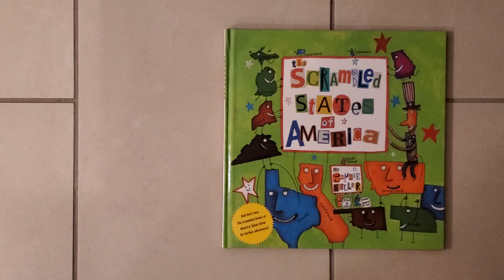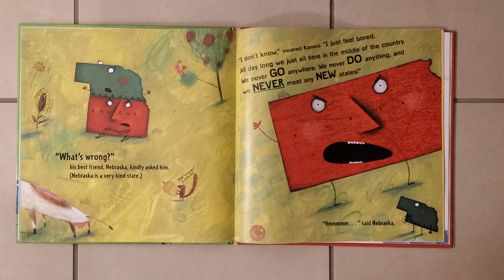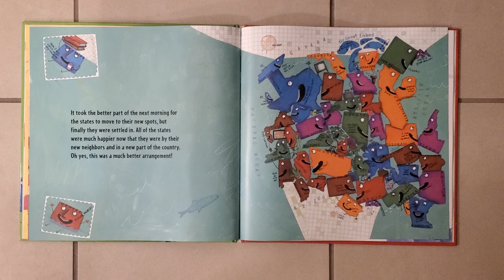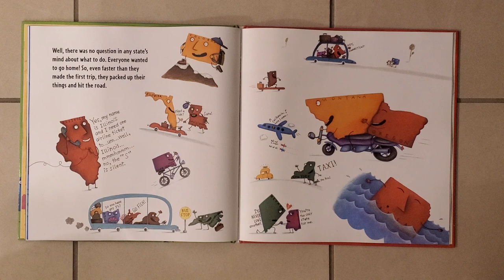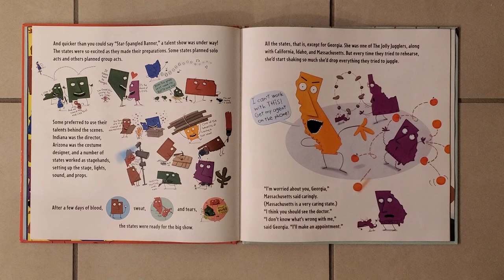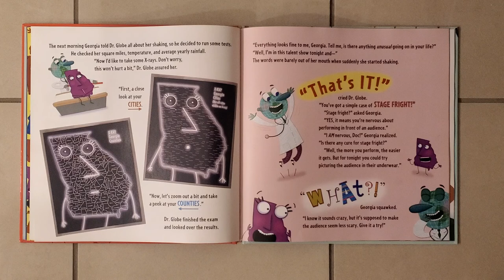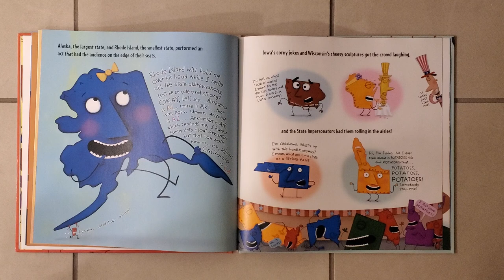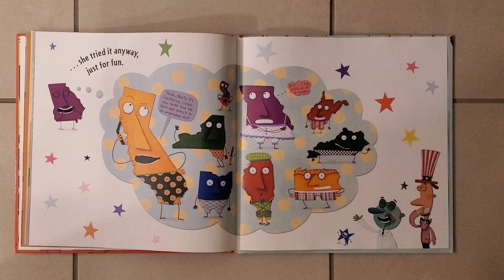The Scrambled States of America Double Story: Original & Talent Show (4th of July Special)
This is the first time I have read at least one story on YouTube.